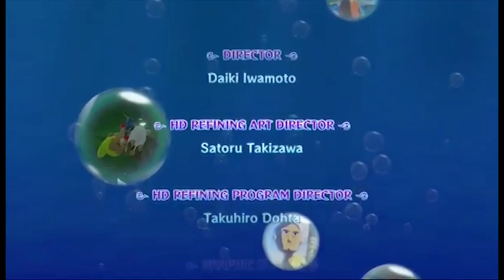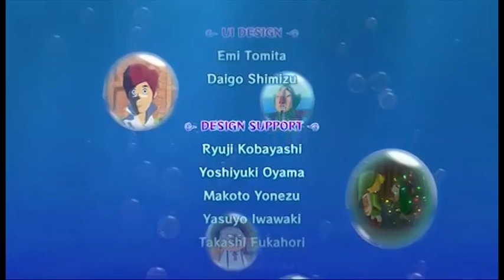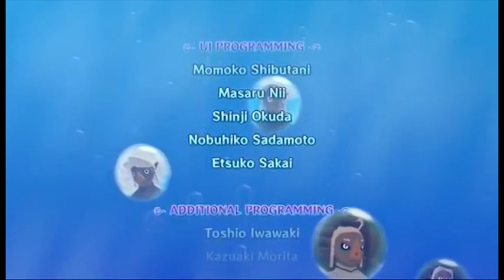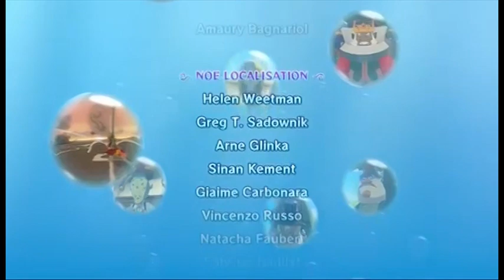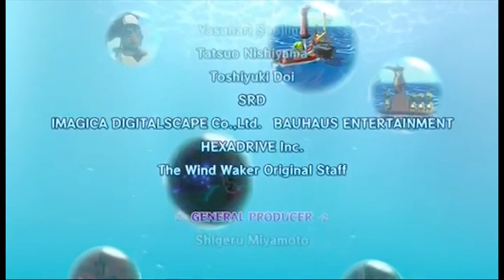'Zelda: The Wind Waker HD' Let's Play - Part 17: “Finally, The Finale"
Welcome back, BreadBoi! FTCR returns to our second Zelda LP for the fan favourite 'The Wind Waker' HD (but recorded in SD). This is a Hero Mode run, where Link will only keep 3 hearts, but Miwa is a Zelda Goddess!

Recorded (amazingly) by: Miwa
Edited by: FTA

Featuring:
FTA: @TheRealFTA
Smoovies: @StephenAymond
MBM: @MexiBassMonkey
Stefan: @gamesEnlisted
Chris:  @MykonosFan